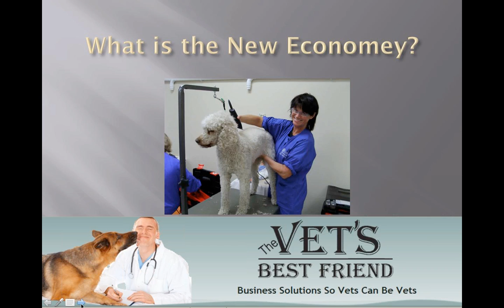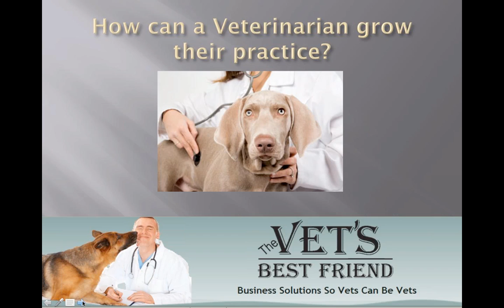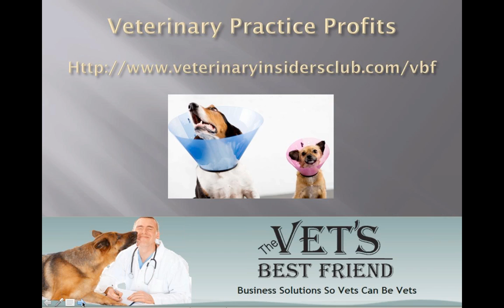252 Veterinary Practice Profits Interview with Dean Biggs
The economy has changed. There are more vets and less pet owners now than there were ten years ago.  The idea of "If you build it, they will come" no longer works.  To be successful you need to constantly get new customers, have a strategy to retain your current customers, and find a way to get customer's buying more and more often.  Find out all in this webinar.